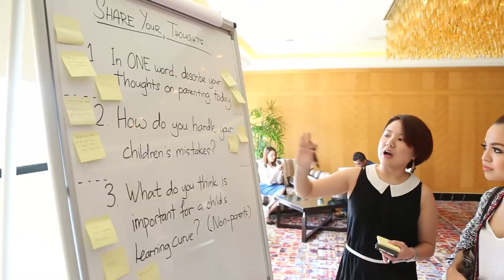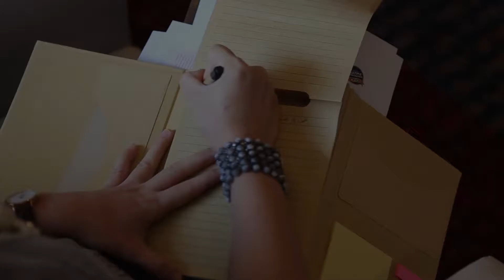Wyeth Nutrition - LetThemLearn Tabletalk Session